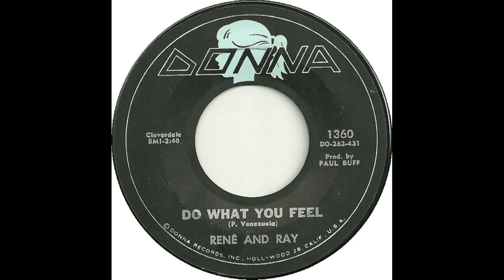Rene & Ray - Do What You Feel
Rene & Ray "Do What Tou Feel"
Pablo Valenzuela & Ray Quinones
Donna Records, 1962